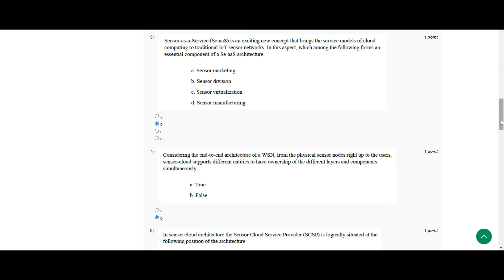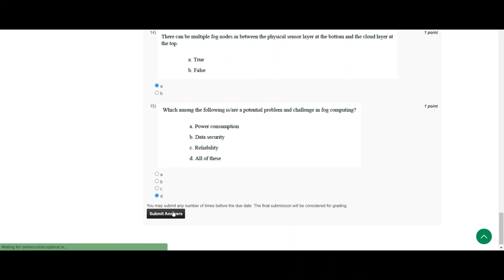Introduction To Internet Of Things || WEEK 9 SOLUTION assignment 9 || NPTEL 2022